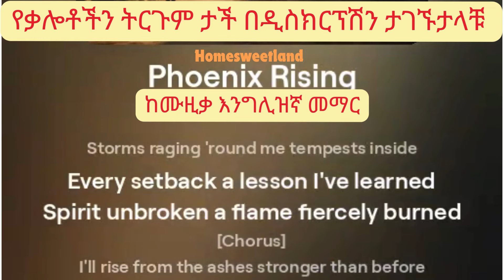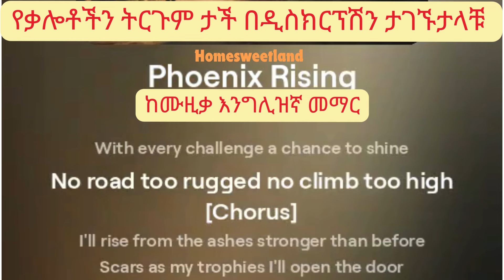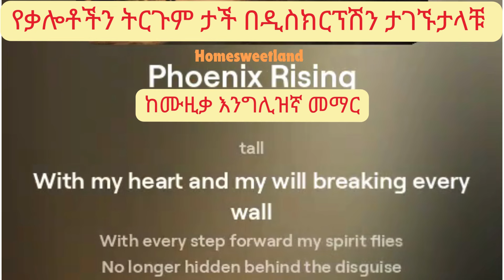Phoenix rising | ከሙዚቃ እንግሊዝኛ መማር | phoenix rising የዳግም መወለድ እና የመታደስ ምልክት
ትርጉም

Verse 1
valley: a low area of land between hills or mountains | ሸለቆ፡ በኮረብታ ወይም በተራሮች መካከል ያለ ዝቅተኛ ቦታ
shadows: dark areas caused by something blocking the light | ጥላዎች
reside: live in a place | መኖር
storms: violent weather conditions with strong wind, rain, and often thunder and lightning | አውሎ ነፋስ
raging: violently angry or intense | ቁጣ
tempests: violent storms | አውሎ ነፋሶች
setback: a reverse or failure | ውድቀት
lesson: something learned from a mistake or experience | ትምህርት
spirit: the non-physical part of a person believed to give life to the body | መንፈስ
unbroken: not damaged or destroyed | ያልተሰበረ
flame: a hot, glowing body of burning gas that produces light and heat | ነበልባል
fiercely: intensely strong or powerful | ኃይለኛ

Chorus | ኣዝማች/ባንድነት መዘመር/መጮህ

ashes: the soft gray powder that remains after something has been burned | አመድ
stronger: having greater physical power | ጠንካራ
trophies: prizes or awards given to a winner | ዋንጫዎች| ሽልማቶች
bright: full of light; shining | ብሩህ: በብርሃን የተሞላ
hope: a feeling of expectation and desire for a positive outcome |ተስፋ
flight: the action or process of flying | በረራ: የመብረር ድርጊት ወይም ሂደት
determined: having made a firm decision and being resolved not to change it | ተወስኗል፡ ቆራጥ ውሳኔ ወስኖ ላለመቀየር ወስኗል
fearless: without fear | የማይፈራ፡ ያለ ፍርሃት

Verse 2
mountains: large natural elevations of the earth's surface | ተራሮች፡- ትልቅ የተፈጥሮ ከፍታ ያላቸው የምድር ገጽ|
doubt: a feeling of uncertainty or lack of belief | ጥርጣሬ: የጥርጣሬ ስሜት ወይም እምነት ማጣት
courage: the ability to control fear | ድፍረት: ፍርሃትን የመቆጣጠር ችሎታ
compass: a device used for navigation | ኮምፓስ፡ ለዳሰሳ የሚያገለግል መሳሪያ
guiding: showing the way | መምራት፡ መንገዱን ማሳየት
clear: easy to understand or perceive | ግልጽ: ለመረዳት ቀላል
challenge: a difficult task or problem | ፈተና፡ አስቸጋሪ ሥራ ወይም ችግር
chance: an opportunity | ዕድል |
shine: to produce a bright light | ማብራት: ደማቅ ብርሃን ማውጣት
rugged: rough and uneven | ወጣ ገባ፡ ሻካራ እና ያልተስተካከለ
climb: to go up something steep | መውጣት: ወደ ላይ ከፍ ያለ ነገር ለመውጣት

Bridge  | ድልድይ
storm: violent weather conditions with strong wind, rain, and often thunder and lightning | ማዕበል፡ ኃይለኛ የአየር ሁኔታ በጠንካራ ንፋስ፣ ዝናብ፣ እና ብዙ ጊዜ ነጎድጓድ እና መብረቅ ያለው...
rain: water falling from the sky in separate drops | ዝናብ
stand tall: to maintain a strong and upright posture | በኩራት እና ብጥንካሬ መቆም
heart: the organ that pumps blood around the body | ልብ
will: mental and emotional energy directed at a specific goal | ፈቃድ: በአንድ የተወሰነ ግብ ላይ የሚመራ የአዕምሮ እና የስሜታዊ ጉልበት
breaking: destroying or separating something | መስበር: አንድን ነገር ማጥፋት ወይም መለየት
wall: a structure that divides one area from another | ግድግዳ
step: a single movement of the foot when walking | ደረጃ
forward: in the direction ahead | ወደፊት
hidden: concealed or covered | የተደበቀ: የተደበቀ ወይም የተሸፈነ
disguise: a costume or appearance that hides one's true identity | መደበቅ፡ የአንድን ሰው እውነተኛ ማንነት የሚደብቅ ልብስ ወይም ገጽታ